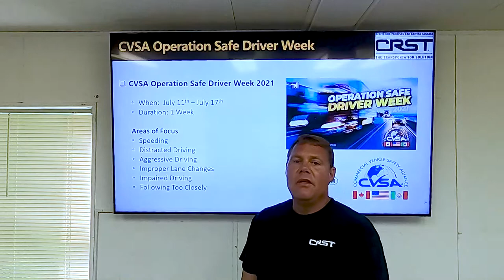CVSA Safe Driver Week - Safety Saturday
Rob discusses the upcoming Safe Driver Week (July 11th - July 17th) and goes into detail in how you can stay safe.